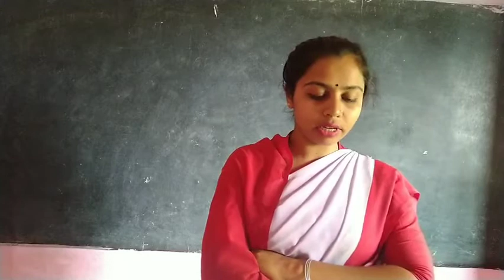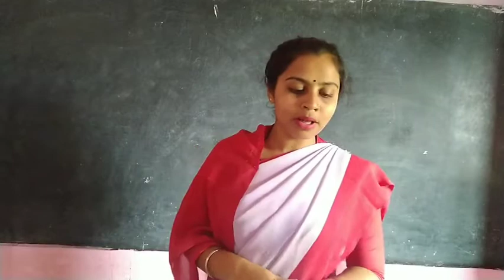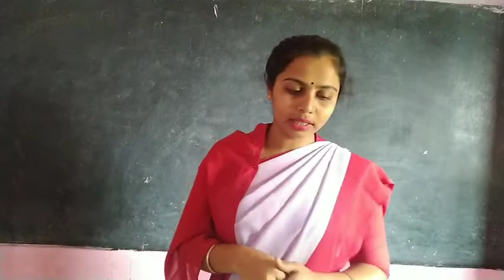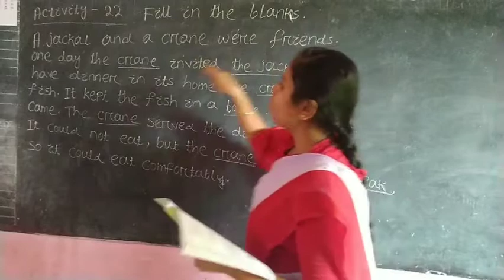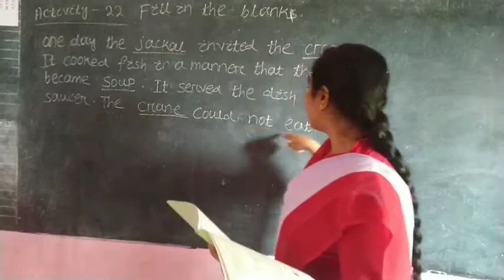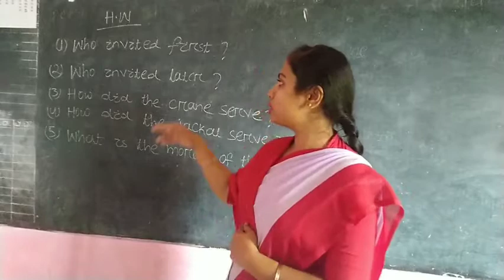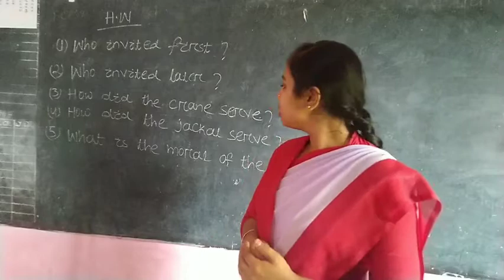A Jackal & A Crane Class- III Jyoti Mishra